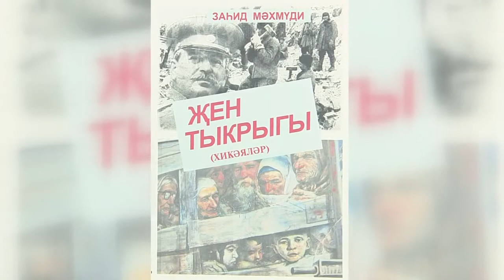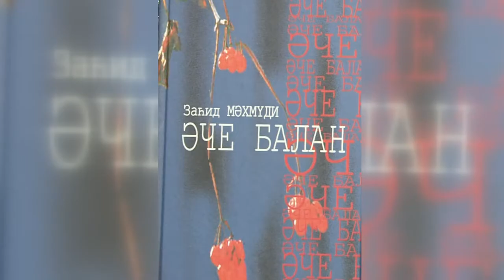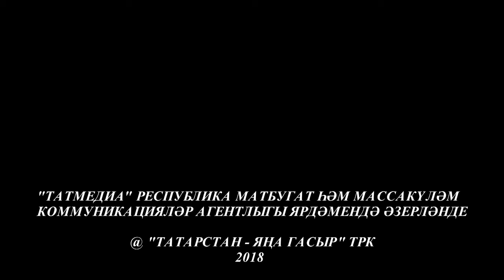Кунакта Захид Мэхмуди. Ком сәгате 17/06/18 ТНВ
Координаты:
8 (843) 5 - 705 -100